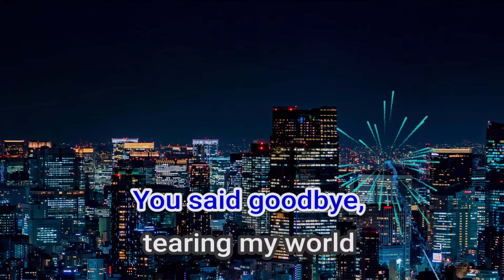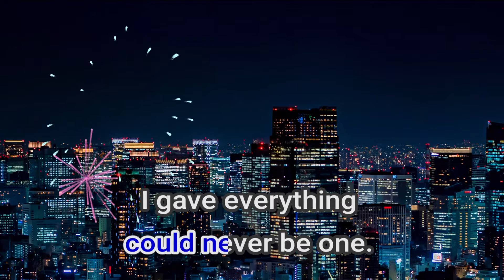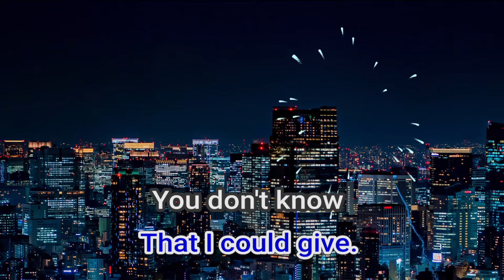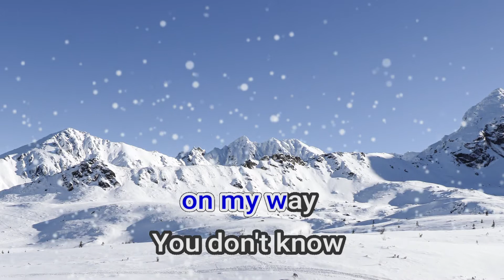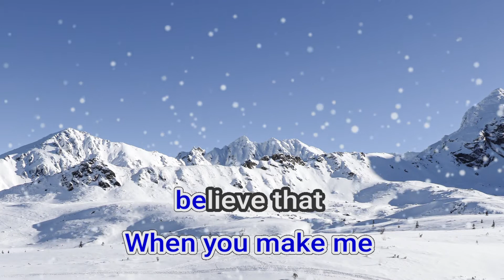11403 You Don't Know Regine Velasquez